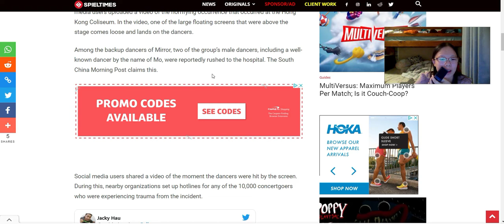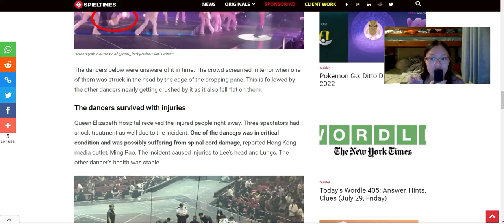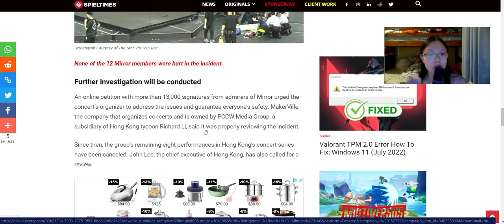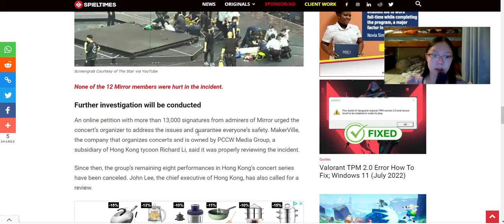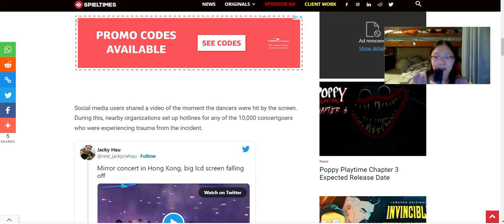Update 1 on dancers that were hit by falling LCD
Article:
Hong Kong Boy band Mirror’s freak accident update; Did the dancers survive?